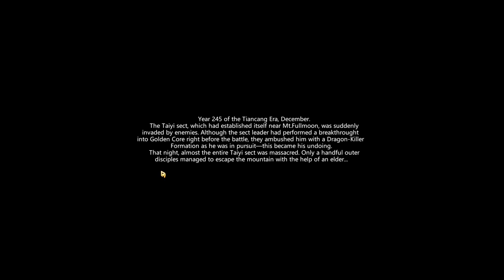⚡Amazing Cultivation Simulator - Não tem nada a ver com fazendinha!!! Mas tem muitas mecânicas. EP01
🖥️Meu Setup:
Processador: AMD Ryzen 7 3800X
Placa de Vídeo: Radeon RX 580 6 GB
Memória Ram: 4x8 Gb Corsair DDR4 = 32 GB
Fonte: Zalman 500W (ZM500)

Levante-se em busca da imortalidade neste simulador de estratégia e jogo de gerenciamento baseado na mitologia chinesa. Reconstrua seu secto e treine novos discípulos no caminho do cultivo. Pesquise magia e reúna artefatos místicos, enfrente perigos antigos e outras seitas em seu caminho para a ascensão espiritual.